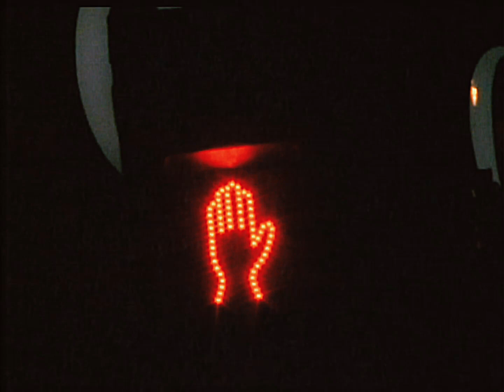Bacbruce - Mr Pitt [Official Video]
Bacbruce Presenta:
'Mr Pitt' de su nuevo EP 'Mr Pitt'.
Camara: Joel Cain
Idea/Edición/Dirección: Luis Lamela, Bruce.
Filmado en Edmonton, Canada.
Canción: Mr Pitt
Album: Mr Pitt
Autor: Luis Lamela
Fecha: 9 de Noviembre, 2022

Gracias Joel Cain, Bee Gee Gibbons.